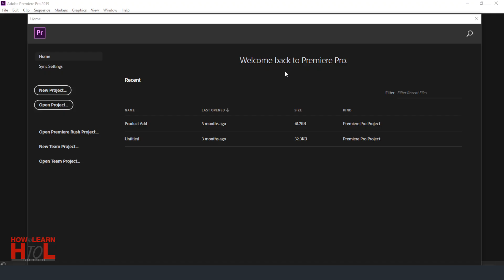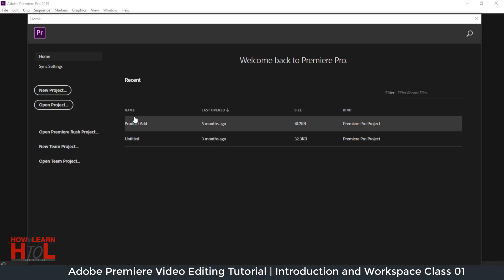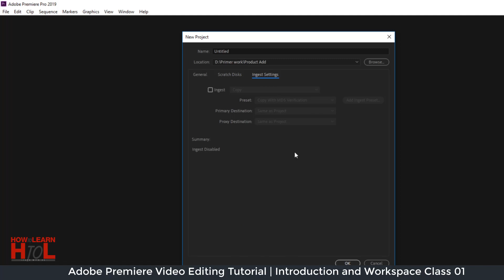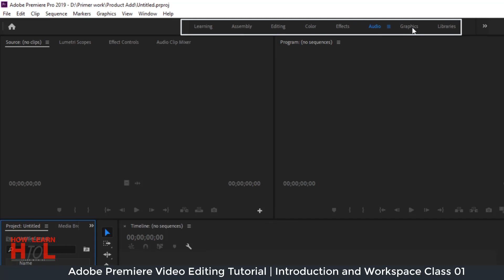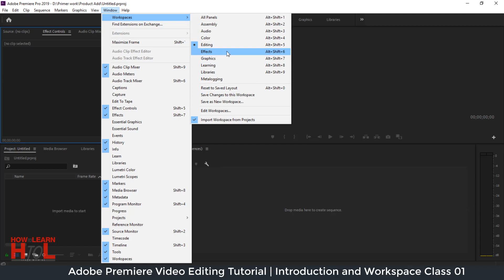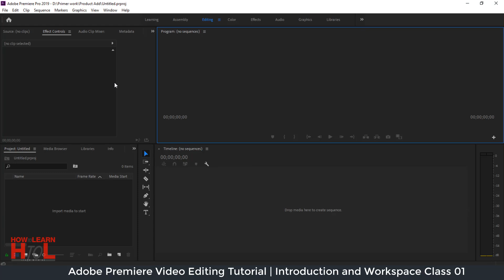Adobe Premiere Pro Complete Course | Video Editing in Urdu | Intro & Workspace | Class 01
In this video, you will learn complete video editing in Urdu and Hindi. This is 1st class of adobe premiere pro and in this video, I will teach you about workspace and how to customize your adobe premiere workspace in Urdu.

Keep watching.
Thanks